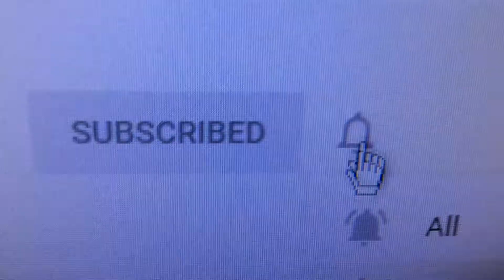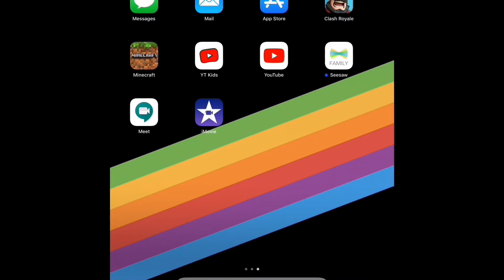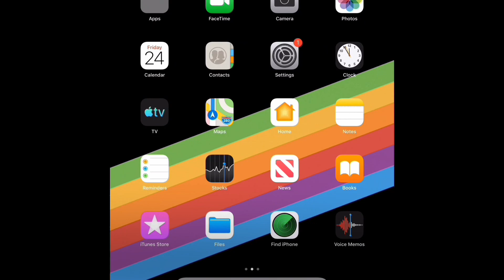Me and Dudes sports/gaming playing clash royal together😁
You will not be able to see the hole screen sorry.enjoy the video though!